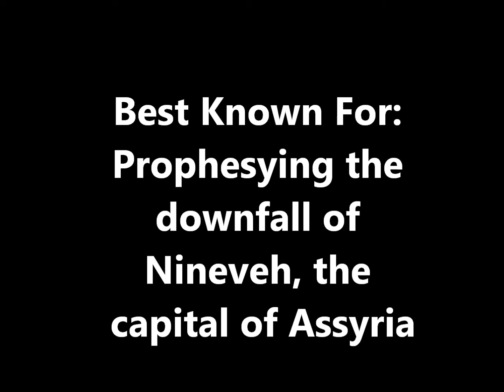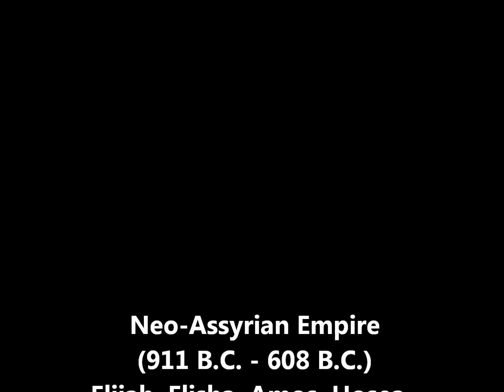Lord Servants06 4 18 Personality Profile Prophets #8 Nahum